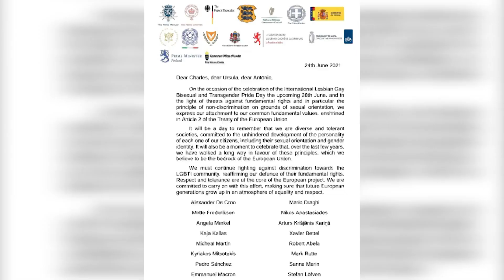Líderes de 16 países de la UE llaman a combatir las amenazas anti-LGTBIQ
Más de la mitad de los jefes de Estado y de Gobierno de la UE que este jueves y viernes se reúnen en Bruselas, entre ellos el presidente del Gobierno, Pedro Sánchez, han denunciado las "amenazas" que aún existen contra los derechos fundamentales del colectivo LGTBIQ. Lo han hecho en una carta que evita nombrar expresamente al primer ministro de Hungría, Viktor Orbán, y su nueva ley que prohíbe hablar de homosexualidad en las escuelas.

(Fuente: EBS/Europa Press)